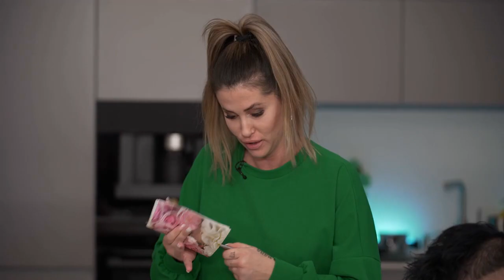Špinavý príbor (BEZ SERVÍTKY)